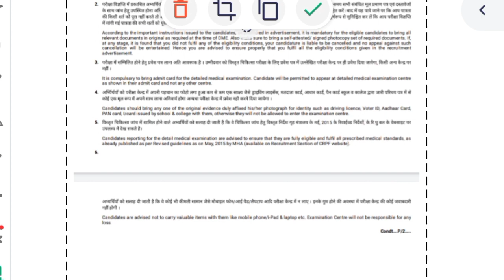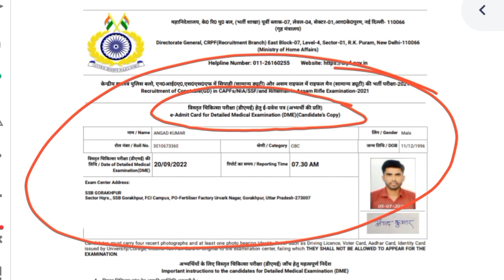SSC GD medical Admit Card Out, कैसे Download करे। SSC GD medical Date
, आज जारी हो सकता हैं मेडिकल एडमिट कार्ड SSC GD medical
SSC GD Medical Date 2022,12 सितंबर से मेडिकल शुरू होगा, SSC GD medical update

 🥰🥰🙏🙏हैलो दोस्तों, जय हिन्द 🥰🥰🙏🙏 मैं भी आपके तरह एक  SSC GD कैंडिडेट हूं। बस आप लोगों मेरा सपोर्ट बनाए रखें। Thank you so much Everyone 😊😊🥰💗 Love you 💗🙏🙏 all'viewers 🥰🥰

@Angad Kumar GK,GS
SSC GD medical Date, SSC GD medical update, SSC Gd का मेडिकल कब होगा??
sscgdmedicaldate2022 sscgdfinalcutoff2022SSC GD medical Date 2022,12 सितंबर से मेडिकल शुरू होगा..? SSC GD medical Date
ssc gdssc gd medical date
ssc gd
ssc gd medical date 2021Admit Card,
ssc gd medical news today
ssc gd dme admit card download
ssc gd bharti medical date
ssc gd medical update 2022
ssc gd constable admit card download
ssc medical kab hoga
ssc gd constable medical date 2022
ssc medical kaise hota hai
ssc medical date
ssc medical admit card
ssc medical date 2022
ssc gd final cutoff
ssc gd medical new update
ssc gd medical test ma kaya kaya hota hai
ssc gd medical test details video
ssc gd medical test kab tak aayega 2022
ssc gd medical test cut-off mark 2022
ssc gd 2021 medical list
ssc gd bharti medical admit card download
ssc gd 2021 physical pass candidate
ssc gd मेडिकल date 2022
ssc gd category wise final cut off
how to download medical admit card
ssc gd constable medical admit card download
ssc gd bharti medical kab tak hoga
ssc gd 2021 total candidate for medical
ssc gd medical admit card | ssc gd medical date | ssc gd medical date 2022 | ssc gd final cut off
ssc gd medical details 2022
ssc gd medical date's
ssc constable gd medical list 2022
ssc gd 2022 medical cut off
ssc gd ka medical admit card
ssc gd final cut off2022
ssc gd medical candidate 2022
ssc gd final merit list 2021
study for dreams ssc gd
ssc gd physical pass candidate 2022
ssc gd medical exam date 2022
ssc gd admit card 2022
ssc gd medical admit card viral
ssc gd medical list 2022
sscgd
ssc gd medical cutoff
ssc
ssc exam
ssc cutoff
ssc gd constable medical kab tak hoga
ssc gd constable dme date 2022
ssc constable gd admit card 2022
ssc constable gd syllabus
ssc gd news 2021
ssc gd medical date 2022 latest update
ssc gd medical documents 2022
ssc gd medical documents verification
how to download ssc gd medical admit card 2022
ssc constable gd salary
ssc gd medical latest news today
ssc gd constable admit card update
ssc constable gd madical admit card 2022
medical update
medical update processing time
ssc gd madical cut off 2022
ssc gd madical date
ssc gd constable medical news today
ssc gd madical 2022
ssc gd madical test
ssc gd medical eye test
ssc gd medical eye 6/6 6/9 6/12
ssc gd medical color vision
ssc medical test
ssc gd document varification 2022
ssc gd medical admit card date
ssc gd final merit cut off 2022
ssc gd salary
ssc gd medical date confirm
आपका मेडिकल 12 से होगा या नहीं | ssc gd medical date | ssc gd final cut off | ssc gd medical update
ssc gd up cut off#sscgdmedicaldate